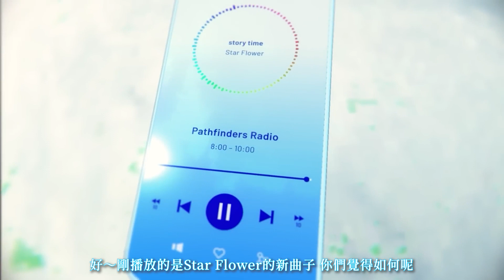【中文翻譯】Holoearth Concept Movie (概念影片) 第1彈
翻譯錯誤的部分請留言指正

官方概要欄翻譯

前往全新的世界 - A new frontier awaits.
Hololive所呈獻的元宇宙計劃「Holoearth」的概念影片第1彈